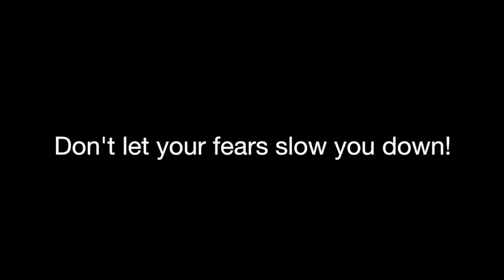Don't let your fears slow you down!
Michael Beach is a Certified Professional Business Coach and a leading member of the PBCA. He has been acknowledged for his work over the past three years, receiving the 2014 North America Rookie of the Year Award and the 2016 North America Central Region Coach of the Year Award. Michael has more than 35 years of business leadership experience. He has decided to use this knowledge to help other businesses and currently is working with companies to help their Emerging Leaders teams create a great culture and to execute flawlessly by building great teams. Michael Beach Coaching & Consulting, where we Deliver Ambitious Results.